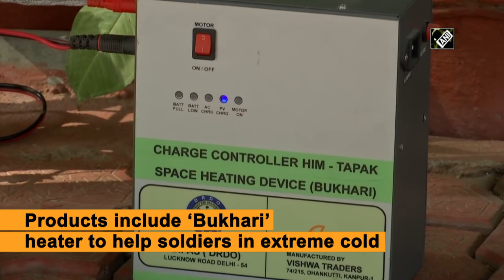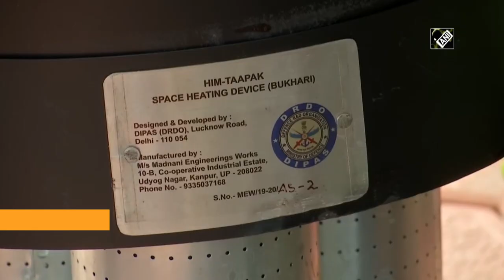DRDO’s ‘Bukhari’ heater to help Indian Army battle extreme cold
New Delhi, Jan 11 (ANI): Defence Research and Development Organisation (DRDO) has developed multiple products such as ‘Him Taapak’ heating device and snow melters to help the Indian soldiers continue to safeguard the borders in extreme weather conditions. More than 50,000 soldiers are stationed in Eastern Ladakh amid continued border tensions with China. The jawans brave harsh climatic conditions to ensure no transgression from the other side. With this in mind, Indian Army has placed orders worth more than Rs 420 crore of these appliances. Dr Rajeev Varshney, Director of DRDO’s Defence Institute of Physiology and Allied Sciences (DIPAS) told ANI that the ‘Him Taapak’ device will ensure that there are no deaths of jawans due to backblast and carbon monoxide poisoning. An ergonomically-designed backpack is also one of the products to ease the burden of the soldiers.